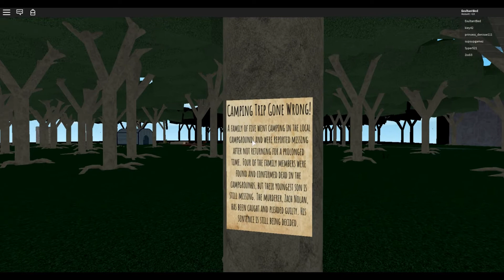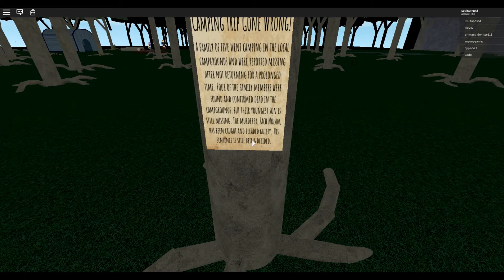Roblox Camping full Gameplay